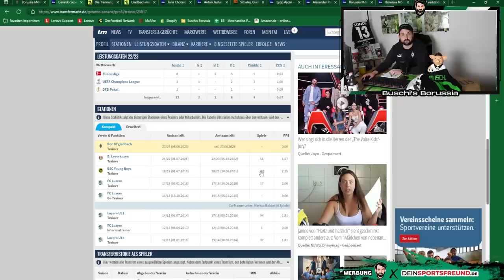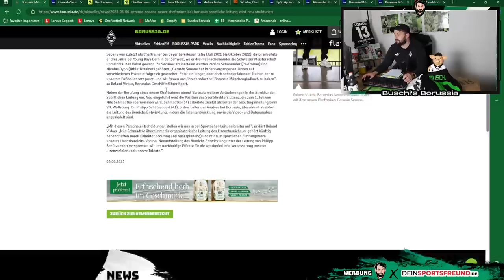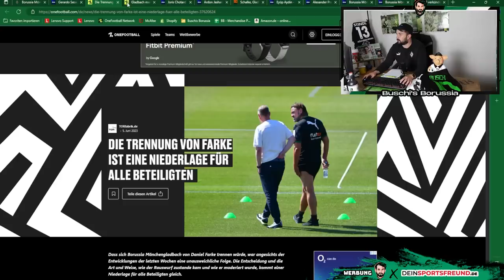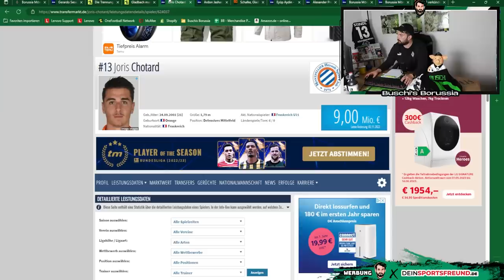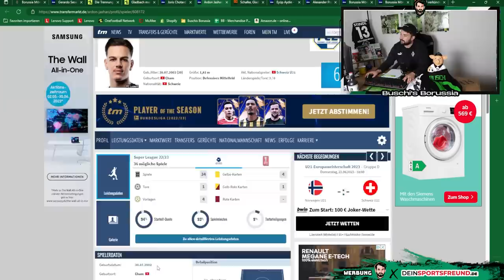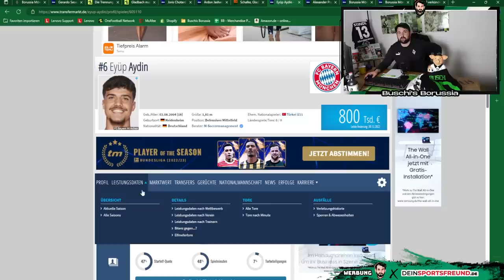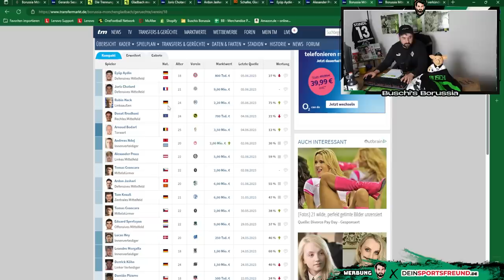Seoane neuer Borussia-Trainer!🔥⚽ Sportdirektor Schmadtke! 🤔Volle Kraft nach vorn! ⚫⚪🟢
In der 183. Folge von Buschi's Borussia berichte ich über folgende Themen:
👉 Intro - Seoane neuer Trainer!
👉 Neue sportliche Leitung um Schmadtke & Virkus
👉 Kone Abgang
👉 Kommende Transfers!
👉 Yashari und Prass gehandelt
👉 Outro

Folge 183: "Seoane neuer Borussia-Trainer!🔥⚽ Sportdirektor Schmadtke! 🤔Volle Kraft nach vorn! ⚫⚪🟢"

Photo-Credits: Imago

Impressum

Zelterstraße 6
10439 Berlin

Redaktionell verantwortlich
Jan David Busch
Zelterstraße 6
10439 Berlin